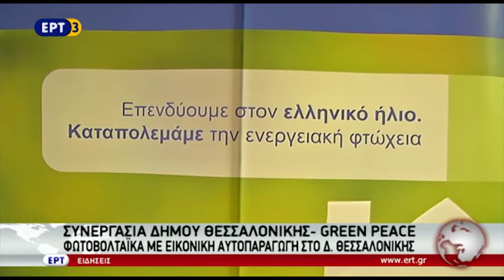Φωτοβολταικά σε σχολεία της Θεσσαλονίκης από την Greenpeace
Ο Δήμος Θεσσαλονίκης και η Greenpeace ενώνουν τις δυνάμεις τους για να αναδείξουν την ηλιακή ενέργεια ως μέσο άσκησης κοινωνικής πολιτικής.
Στο πλαίσιο της Συνέντευξης Τύπου που δόθηκε στο Δημαρχείο,οι δύο φορείς ανακοίνωσαν τη συνεργασία τους για να εγκατασταθεί το πρώτο, στην Ελλάδα, φωτοβολταικό σύστημα με εικονική αυτοπαραγωγή σε στέγη σχολικού συγκροτήματος του Δήμου Θεσσαλονίκης.

ΡΕΠΟΡΤΑΖ ΚΥΡΙΑΚΗ ΦΑΣΟ